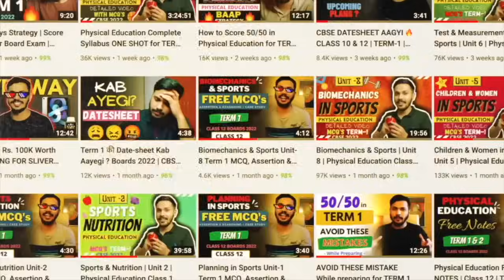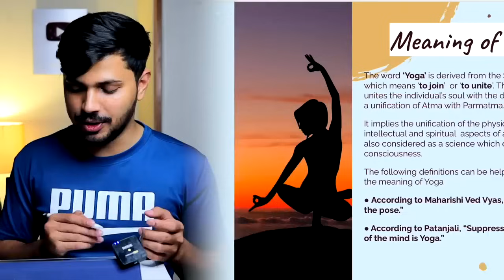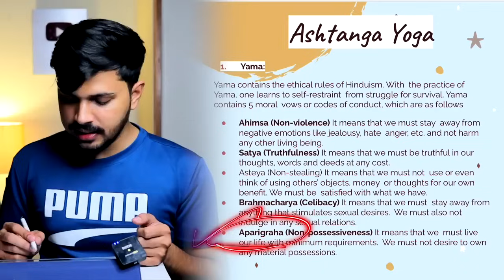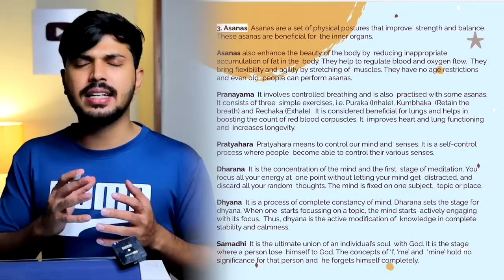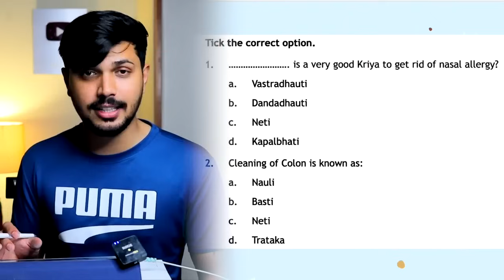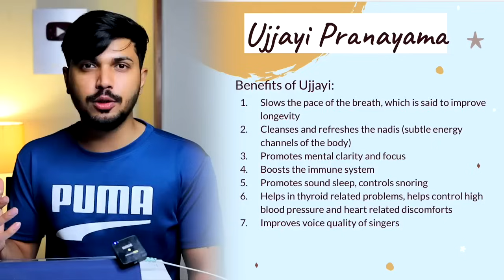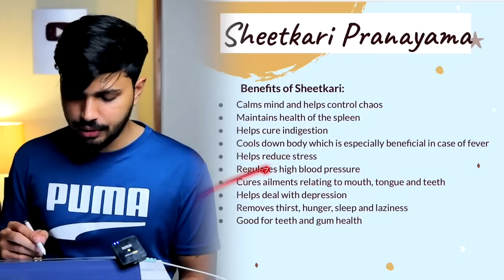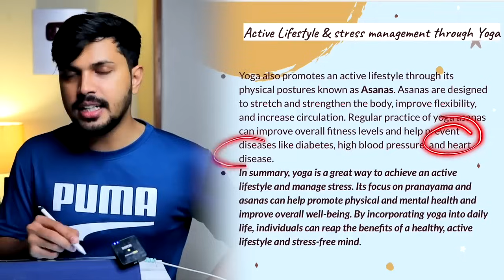Yoga Detailed Oneshot Unit 3 Physical Education Class 11 CBSE 2024-25 🔥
Best PE Class 11 CBSE 2024-25 Book:
[Notes] Physical Education Premium Notes Class 12 CBSE Boards 2024-25

This Series for Physical Education for Class 11th 🔥Detailed Free One-Shot Course :
More than sufficient for Class 11th to Score 100 Marks in Physical Education. No need to watch any other video. This video has the full theory and all types of examples which are related to the topic ❤️

Complete Playlist of Physical Education Class 11 Boards 2023-24:

Physics Channel: Zaki Saudagar Physics @zakisaudagarphysics

In this Video: According to the latest syllabus CBSE 2024-25 🔥
Unit 3: Yoga
1. Meaning and importance of Yoga
2. Introduction to Astanga Yoga
3. Yogic Kriyas (Shat Karma)
4. Pranayama and its types.
5. Active Lifestyle and stress management through Yoga

zaki saudagar
yoga CBSE class 11
physical education CBSE class 11
pe CBSE class 11 One-Shot
Physical Education
 how to get 100/100 in physical education?
physical education important questions